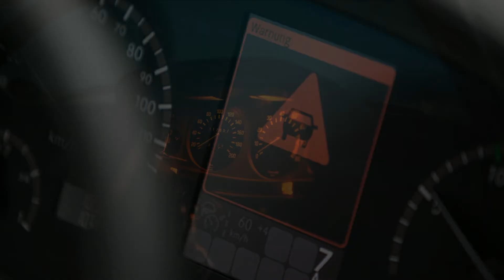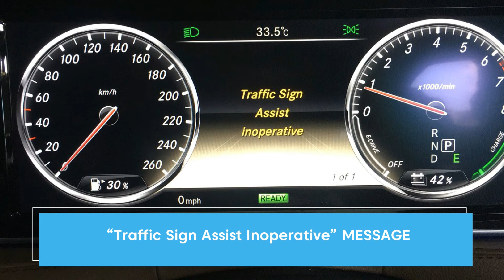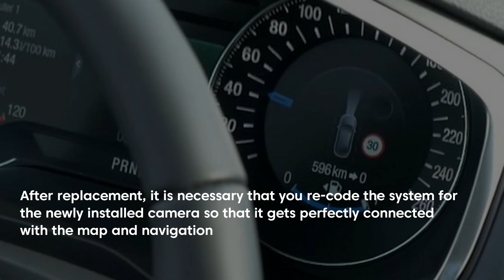Mercedes Benz Traffic Sign Assist Inoperative Explained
Traffic sign assist system is basically a camera based equipment located under the front mirror in your MB which continuously monitors the road and provides the driver with the important and relevant information.

With the help of this video, you will be knowing everything about what is Mercedes Benz Traffic Sign Assist Inoperative, How does it Work?, and How to Fix.

You can also check out our below-mentioned blog, covering all detail on this topic

If you still want to know more about Mercedes Benz Traffic Sign Assist Inoperative or need any help, then talk team by visiting our website today.
To stay updated about our newest Blogs